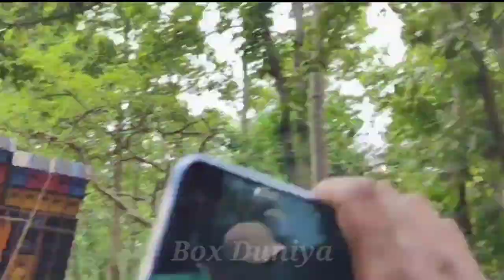রসকুন্ডুতে আজ Barman🔥 Vs KTM vs D Music😈❌তিনজনের হাড্ডাহাড্ডি কম্পিটিশন জলঢালা উপলক্ষ্যে হয়ে গেলো ॥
raskundu box competition 2023
raskundu box competition barmon music raskundu barmon music raskundu competition